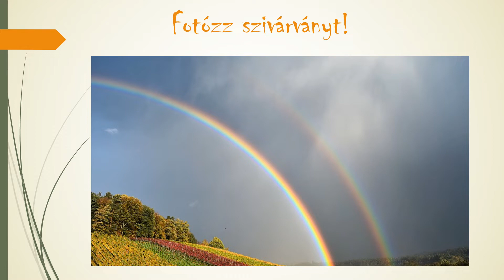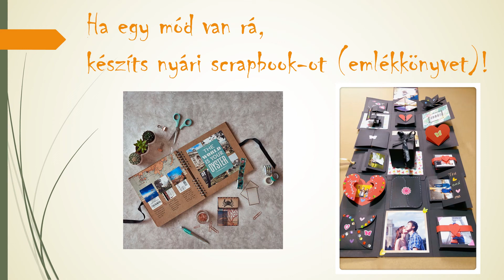Bakancslista a nyárra